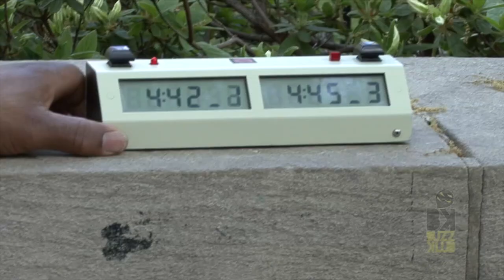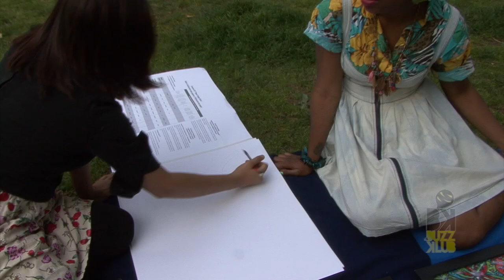Neo Daviso & Artist Sabiha in Rittenhouse Square Park: Ep 02